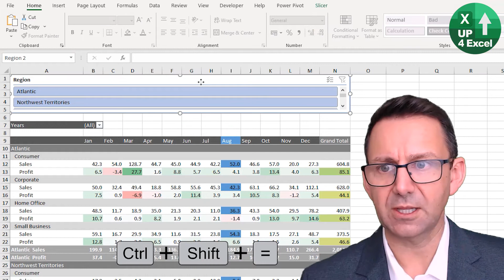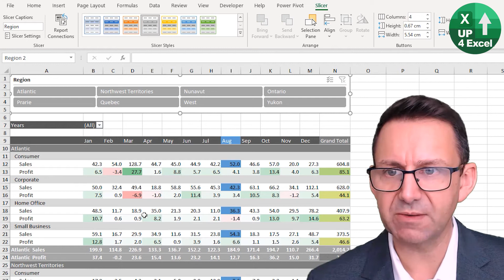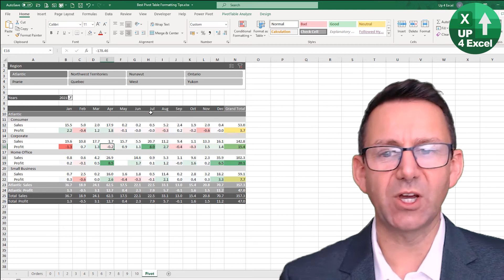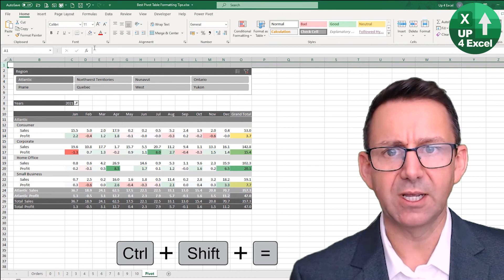Transform Your Pivot Tables: Advanced Excel Slicer Techniques Revealed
🎯 Make your pivot table slicers look stylish INSTANTLY. Set up your own slicer format templates to match your pivot tables for super fast report format styles.

Pivot Table Perfection - From Novice to Pro!
Master Pivot Tables without the guesswork and trial-and-error, so you can save precious time and focus on what's important.

🕑 Video Timings:
00:00 Creating a Slicer Style
01:55 Keeping Columns in Line
02:40 Finishing Touches

In this video, I’m going to show you how to take your Excel pivot tables to the next level by mastering slicers. Slicers are a powerful tool for filtering data quickly and efficiently, but if you’re tired of the default slicer styles that don’t match your pivot table, you’re in the right place. I’ll guide you through the process of inserting slicers, customizing their appearance to match your table, and even creating your own slicer templates. You’ll also learn how to manage slicer interactivity to keep your data aligned and looking professional, regardless of the variations in your datasets. If you’ve ever struggled with columns shifting or slicers that don’t quite fit, I’ll show you practical solutions to these common issues. By the end of this tutorial, you’ll have the skills to make your Excel reports more dynamic, visually consistent, and easier to interpret.

Topics Covered:

1. Introduction to Slicers: Understand what slicers are and how they function within pivot tables. Learn how slicers provide a user-friendly interface for filtering data dynamically based on various criteria such as regions, categories, or time periods.

2. Inserting Slicers: Step-by-step guide on inserting slicers into pivot tables. Learn the different options available when inserting slicers and how to select the relevant fields to filter your data effectively.

3. Customizing Slicers: Detailed exploration of customizing slicers to match the visual style and theme of your pivot table. This includes changing colors, adjusting sizes, and arranging slicers to optimize space and enhance readability.

4. Managing Slicer Interactivity: Techniques for managing slicer interactivity, such as connecting slicers to multiple pivot tables or charts for synchronized filtering. Understand how to maintain consistency across different views of your data.

5. Advanced Slicer Options: Explore advanced options such as multi-select, clearing filters, and displaying slicers in multiple columns for improved layout and usability.

6. Formatting Pivot Tables: Practical tips for formatting pivot tables to complement slicers. Learn how to adjust column widths, apply conditional formatting, and format numbers for better data presentation.

7. Optimizing Data Analysis Workflow: Strategies for optimizing your data analysis workflow using slicers and pivot tables. Understand how to streamline repetitive tasks, save time with automated filtering, and ensure accuracy in data interpretation.

8. Additional Tips and Tricks: Bonus tips on enhancing your spreadsheet layout, including inserting rows and columns strategically, hiding gridlines for cleaner visuals, and utilizing Excel's view options for a distraction-free workspace.

By mastering these detailed techniques, you'll gain confidence in using slicers effectively to dissect and present your data with precision. Whether you're a novice seeking foundational knowledge or an experienced user aiming to refine your skills, this tutorial offers practical, results-driven guidance to elevate your Excel proficiency.

After mastering these essential techniques, you'll find yourself confidently navigating through Excel's data analysis challenges. By integrating slicers effectively into your pivot tables, you'll streamline data interpretation and enhance decision-making processes. These skills not only boost productivity but also ensure your reports and analyses are visually appealing and easy to understand.

Visit my playlist for additional in-depth tutorials that delve into advanced Excel functionalities. Download the provided sample spreadsheet to practice and reinforce your newfound skills in a practical context.

Start optimizing your workflow today with these actionable strategies. Whether you're a beginner looking to build a strong foundation or a seasoned user aiming to polish your expertise, these techniques will propel your Excel proficiency to new heights. Join me in mastering Excel's powerful tools and transform how you analyze and present data effectively.